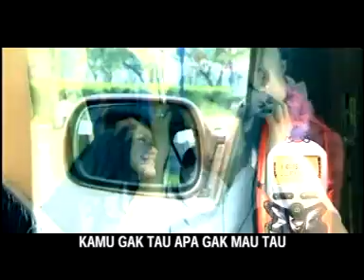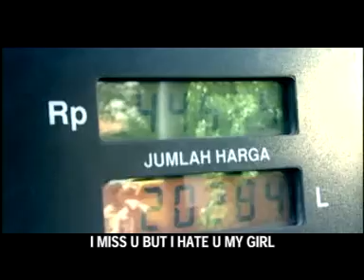SLANK - I Miss U But I Hate U